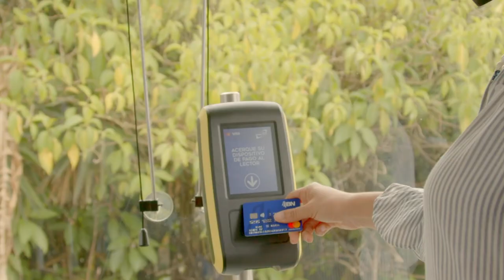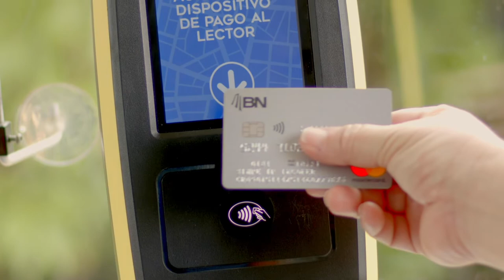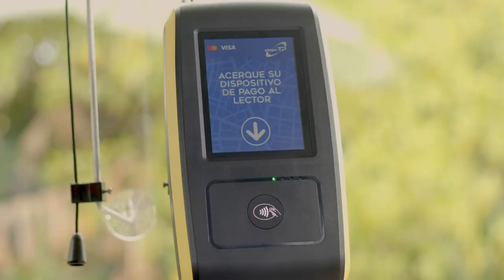Hacia un 100% de inclusión financiera a través del transporte público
El transporte en todas sus modalidades nos conecta. Nos permite movernos de un lugar a otro y también es uno de los canales más potentes para fomentar la inclusión social de los ciudadanos más vulnerables. Conoce el logro del nuevo Sistema Nacional de Pago Electrónico en el Transporte Público (SINPE-TP) de Costa Rica que, además de incorporar una solución digital al transporte, también contribuye a la inclusión financiera a través de un modelo innovador, que utiliza un sistema de pago de circuito abierto para el uso de tarjetas débito y crédito y dispositivos móviles sin contacto.